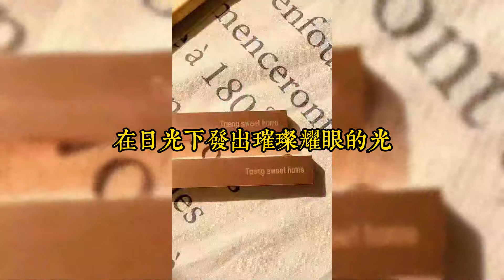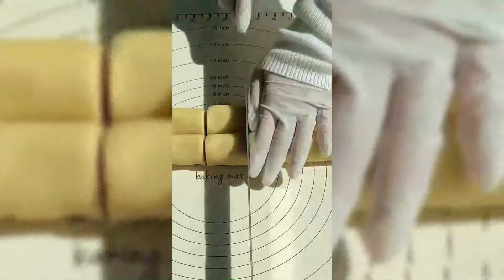和閨蜜穿進末世文，她是基地首領的炮灰情人，我是喪屍王的乖巧金絲雀。直到他們爲了女主，基地和喪屍羣大打出手。我悄悄問閨蜜：裝滿了沒#小說#小說推文#一口氣看完#爽文#小说#女生必看#小说推文#一口气看完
和閨蜜穿進末世文，她是基地首領的炮灰情人，我是喪屍王的乖巧金絲雀。
直到他們爲了女主，基地和喪屍羣大打出手。
我悄悄問閨蜜：「裝滿了沒？」
她矜傲擡手，向我展示空間異能裏的數億物資。
我眼角彎彎，當即決定。
「好好好，今晚就走。」
她替女主擋刀而死，我當着衆人的面被推入喪屍潮中——
假死逃跑後，本想好好生活，一不小心卻養成了最大的末世基地。
閒了就撩喪屍男高，日子過得風生水起。
後來，閨蜜掉馬，被基地首領綁走，我氣得直吐血，指揮喪屍小弟：
「給我狠狠咬他！」
曾經的喪屍王卻悄無聲息來到我身後，一雙眉眼笑得涼薄：
「既然沒死透，欠我的情債，打算什麼時候還？」